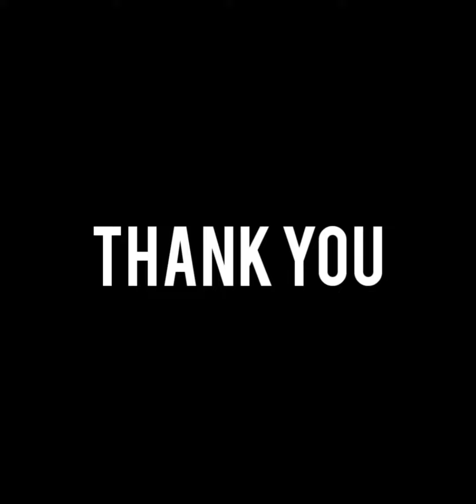Chanderi silk salwar sets @1700/-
New collections of Hand block printed pure chanderi silk salwar sets
Top chanderi  2.5m
Bottom cotton 2.5m
Dupatta chanderi 2.5
Price 1700/-